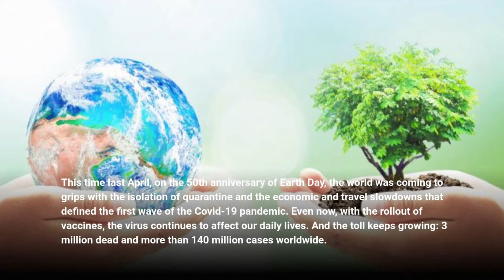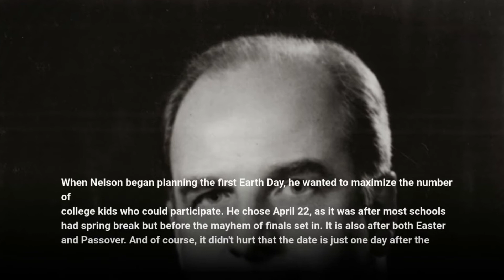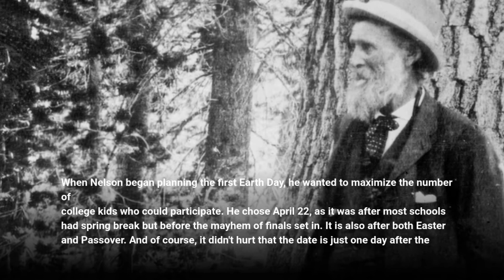10 Earth Day Facts You Didn't Know 2021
This time last April, on the 50th anniversary of Earth Day, the world was coming to grips with the isolation of quarantine and the economic and travel slowdowns that defined the first wave of the Covid-19 pandemic. Even now, with the rollout of vaccines, the virus continues to affect our daily lives. And the toll keeps growing: 3 million dead and more than 140 million cases worldwide.